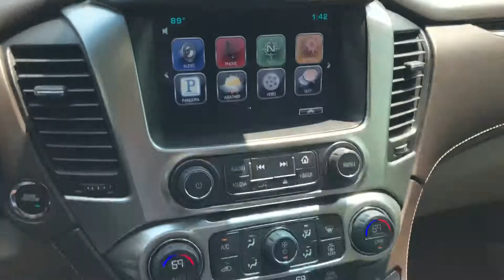Darren’s 2015 Tahoe